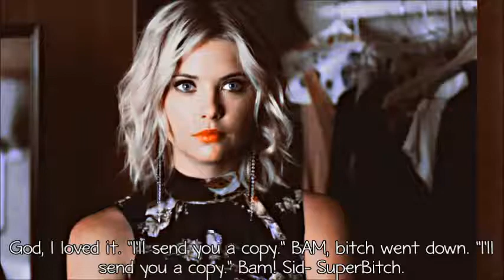Scream [Part 6]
I'm posting this fast because I'm addicted to making them.  Leave suggestions of other movies to do.  Movies.  Not tv shows.

coloring: unknown

I didn't write this.  I do not claim to have written this.  It's just for fun.  Everything belongs to their original owners.  No profit is being made from this video.